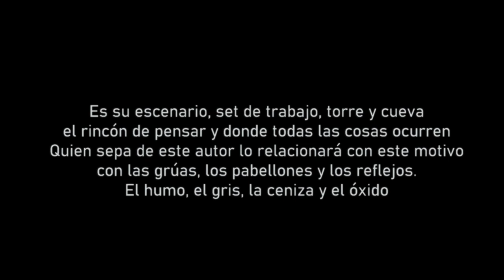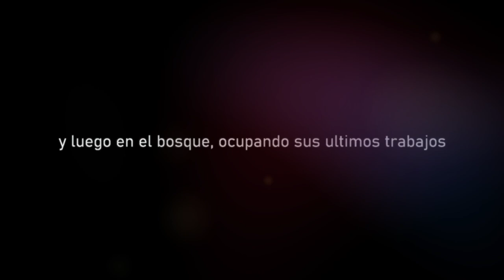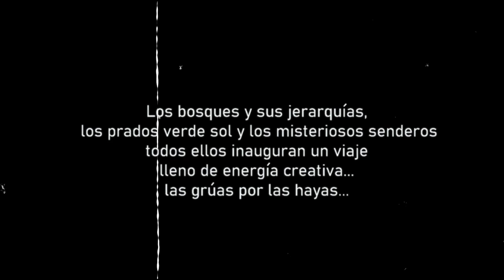JManuel Méndez /Mendo. Exposición Retrospectiva en ArteA2 2020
Video que repasa la trayectoria el artista vasco presentada en la Galería Artea2, en Zizur Mayor (Navarra) desde el 22 de Diciembre hasta el 23 de Enero